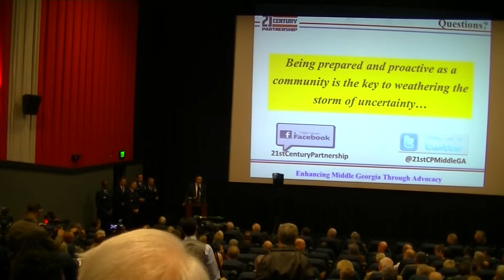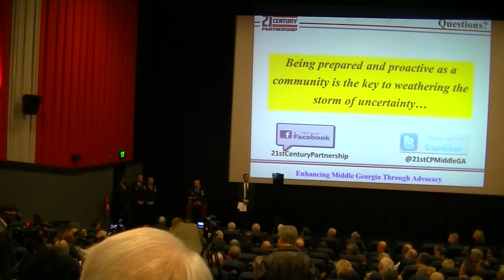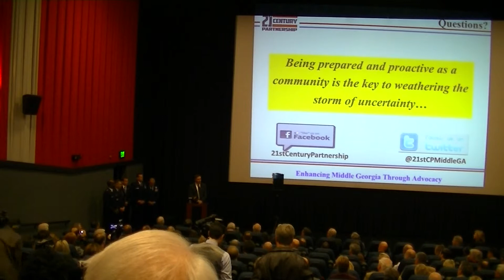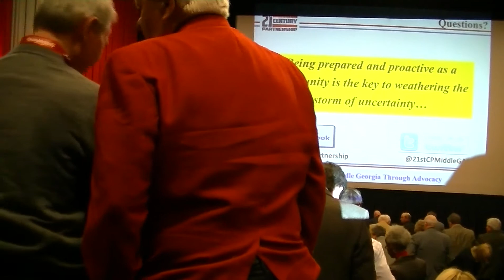Community Sequestration Pt3-1